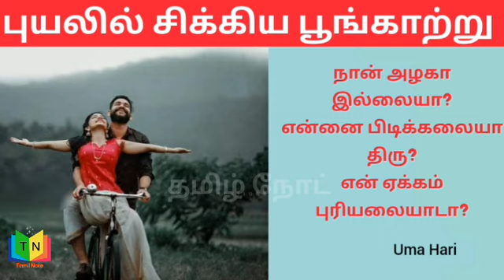புயலில் சிக்கிய பூங்காற்று | பாகம் - 1| இது ஒரு புரியாத உறவு